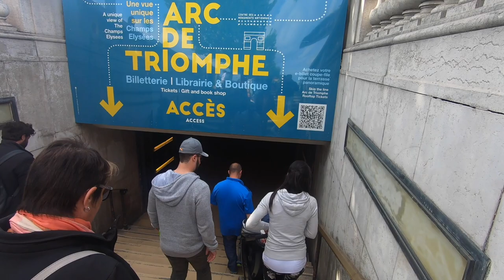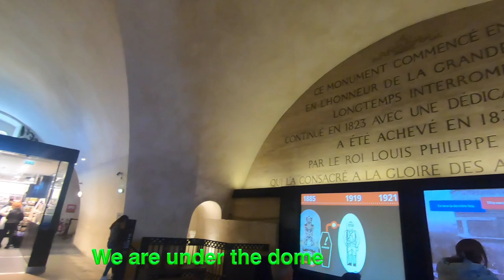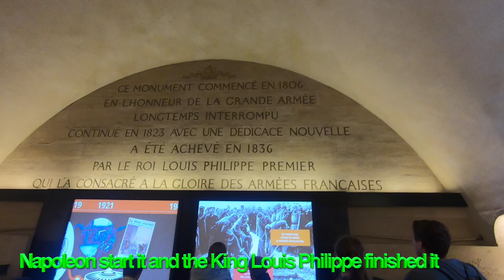Arc de triomphe, Place de L'etoile, Paris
Arc de triomphe, place de l"étoile a Paris en mai 2019 avec Sean